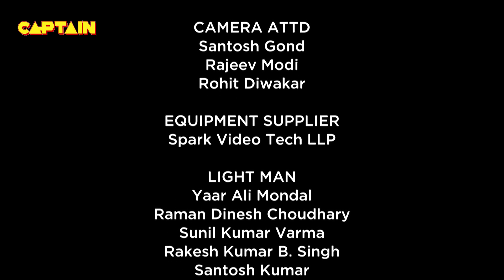बच्चों ने ढून्ढ निकाला अभिषेक का PASSPORT😎😂😂 || Bhakarwadi EP 264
Episode 264:  Gayatri Helps Anna
Abhishek wants to help Anna, but he remembers his promise and stays back. Understanding Abhishek’s situation, Gayatri goes and helps Anna. Anna reaches home and sees that Amol is doing something absurd. Anna punishes Amol but he suddenly remembers Abhishek. Meanwhile, the kids overhear Urmila and Mahendra’s plan. Urmila and Mahendra plot to do something to Anna’s passport, so that it will be difficult for him to leave the country. The kids decide to help Anna and they come up with an idea.